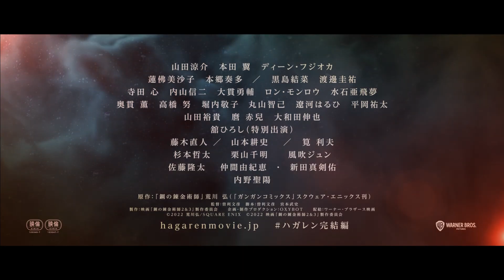映画『鋼の錬金術師 完結編 復讐者スカー／最後の錬成』完結予告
求め続けた身体と引き換えに兄弟が出した答えとは――？
原作を愛するキャスト・スタッフ陣が、『鋼の錬金術師』という唯一無二の作品世界を圧倒的スケールで描き切る、堂々の“完結編”。

国家錬金術師ばかりを狙った連続殺人事件が起きる中央（セントラル）を訪れたエドとアル。犯人は正体不明ながら、額に十字傷を持つことから”傷の男(スカー)”と呼ばれていた。兄弟も命を狙われ応戦するものの、圧倒的な強さの前に機械鎧(オートメイル)を破壊され、絶体絶命となる。果たして二人はこの危機を乗り越え、元の身体を取り戻すことができるのだろうか。隠されたこの国の秘密と”約束の日”、そしてエドとアルの父親の過去。幾重にも重なる謎と真実が解き明かされ、物語は圧巻のフィナーレへ。
――兄弟が歩んできた長い旅路の結末がここに。

『鋼の錬金術師 完結編 復讐者スカー／最後の錬成』
2022年5月20日（金）「復讐者スカー」／6月24日（金）「最後の錬成」二部作連続公開！！

監督：曽利文彦
出演：山田涼介　本田 翼　ディーン・フジオカ
蓮佛美沙子　本郷奏多  ／　黒島結菜　渡邊圭祐
寺田 心　内山信二　大貫勇輔　ロン・モンロウ　水石亜飛夢
奥貫 薫　高橋 努　堀内敬子  丸山智己　遼河はるひ　平岡祐太
山田裕貴　麿 赤兒　大和田伸也
舘ひろし（特別出演）
藤木直人 ／ 山本耕史　／　筧 利夫
杉本哲太　　栗山千明　　風吹ジュン
佐藤隆太 　仲間由紀恵  ・ 新田真剣佑
内野聖陽